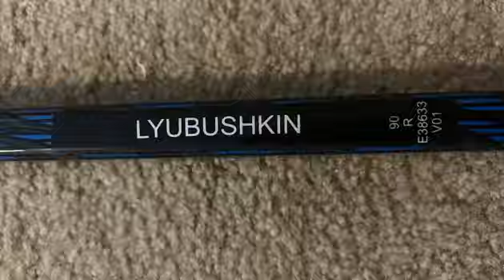NHL.online|«За Бортом» – Илья Любушкин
Новый выпуск подкаста «За Бортом». А в гостях Илья Любушкин, защитник «Баффало».

✅ Илья расскажет, как он готовится к сезону

✅ Поговорим, что важны не только командные достижения, но и личные

✅ Как проходит летняя подготовка, какими циклами

✅ Чем Баффало лучше Аризоны

✅ Чего Илье не хватало, когда он играл за «Койотов»

✅ И самое главное! На, что поспорили Дарья Миронова и Илья Любушкин